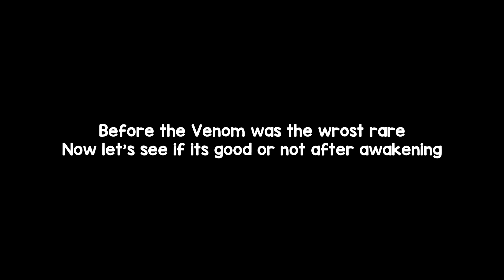VENOM AWAKENING SHOWCASE | KING LEGACY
Showcasing Awakened Venom.
Its same way as gravity but Venom moves total cost is 230 gems.